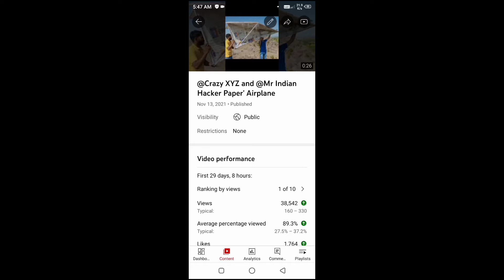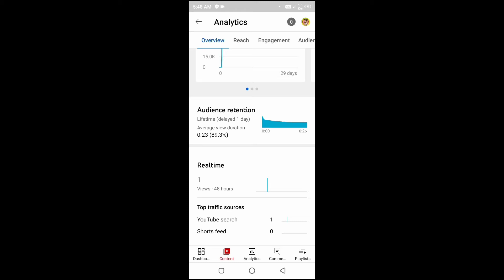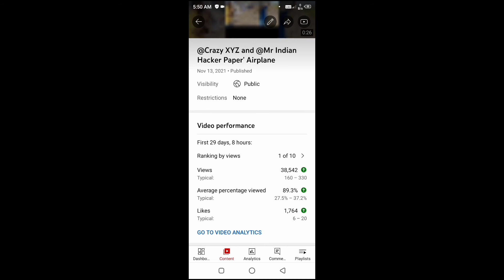Shorts Viral Tags /Shorts Video Viral Kaise Hoga /Shorts Viral Kaise Hota hai / Shorts Viral Tricks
YouTube channel ko monetize ke liye apply
kaise kare
watch complete kare
youtube channel monetizatioon
mobile
mobile se YouTube channel monetize kaise
karen
mobile me youtube channel monetization kaise
kare
monetization kaise kare mobile se
12 ghante me guarantee ke sath channel
Monetize

Grow with YouTube

1000subscribe and 4000 घंटा

Trending topics

best ऑडियो कैसे बनाएं

copy paste karke p